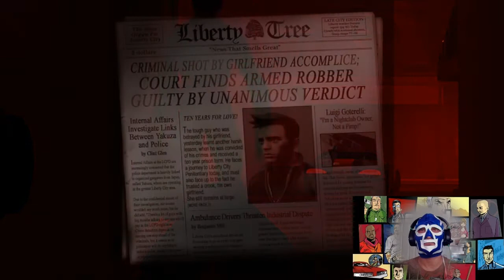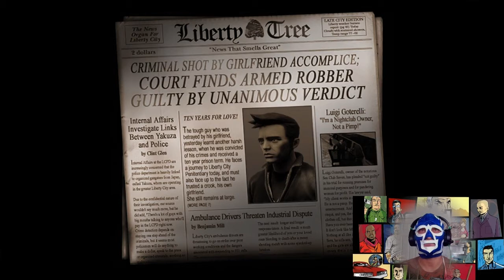GTA 3 Definitive Edition Part 1!!!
Grand Theft Auto: The Trilogy – The Definitive Edition is a 2021 compilation of three action-adventure games in the Grand Theft Auto series: Grand Theft Auto III (2001), Grand Theft Auto: Vice City (2002), and Grand Theft Auto: San Andreas (2004). It was developed by Grove Street Games[a] and published by Rockstar Games. All three games are remastered, with visual enhancements and gameplay upgrades. The games feature different protagonists and locations within the same continuity. Grand Theft Auto III follows silent protagonist Claude in Liberty City; Vice City, set in 1986, features ex-mobster Tommy Vercetti in the titular Vice City; and San Andreas, set in 1992, follows gangster Carl "CJ" Johnson within the fictional state of San Andreas.